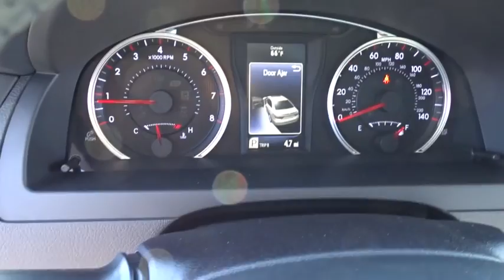2017 Toyota Camry Las Vegas, Henderson, North Las Vegas, San Bernardino County, NV 00870137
2017 Toyota Camry

Centennial Toyota
6551 Centennial Center Blvd